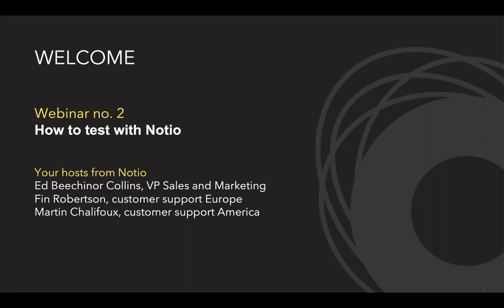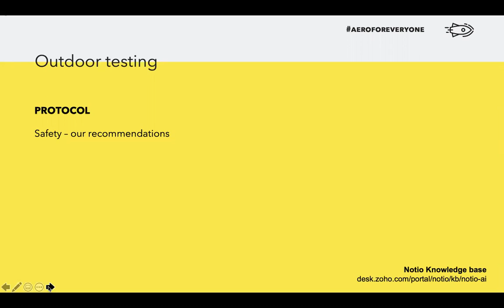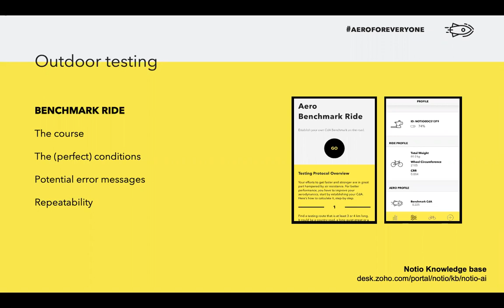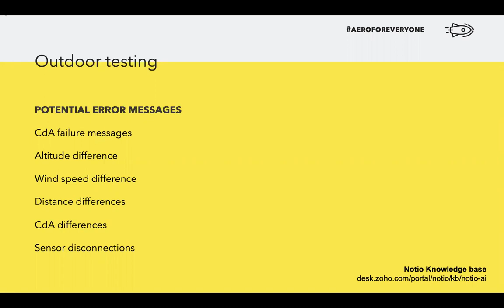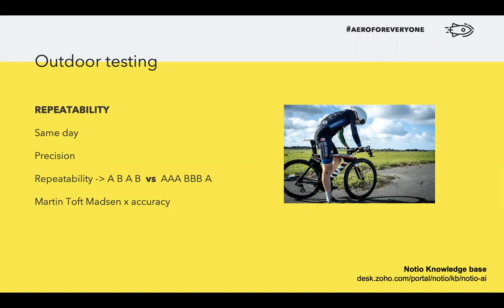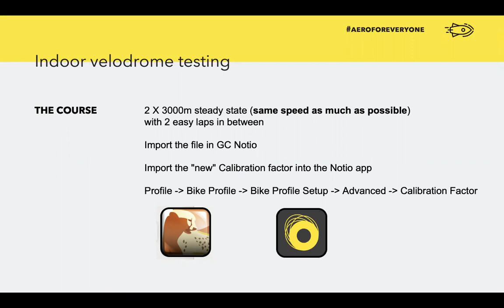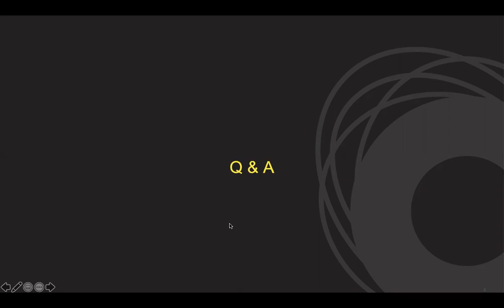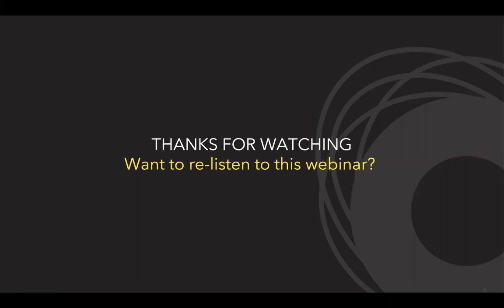Notio Webinar 2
This webinar covers outdoor and indoor testing with Notio.